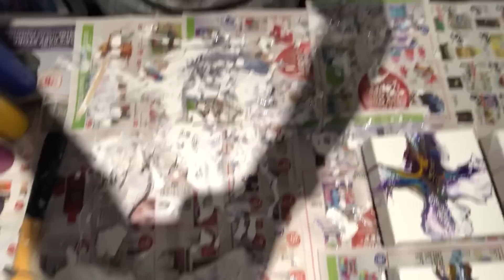#79 - 4 piece Dutch pour mini's ~ Fluid Art Fun, Acrylic Painting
Video posted on July 8 , 2019

Hello everyone!!

I really enjoyed doing these mini's... I think I may have to do more of these!
Let me know what you guys think?  Should I make more of these little guys?

For my LOCAL subscribers (Barrie, Innisfil, GTA etc etc)... I have decided to offer acrylic pouring classes at my home in Innisfil.  Classes would be on the weekends during the morning hours.

All artwork is for sale!   Don't wait for it to go up on Etsy - as you might be waiting for a LONG time LOL

If you would like to support me in my art adventure and help me keep this channel and these videos going, you can do so by donating or offering a 'tip' by clicking the paypal link below

Much Love!